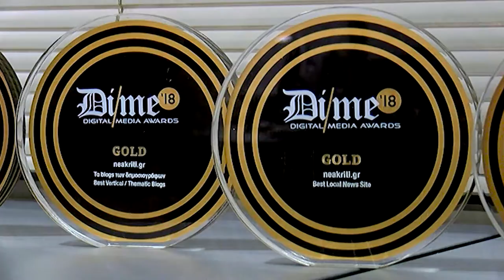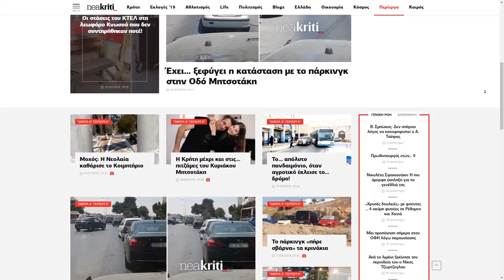Σταθερά πρώτοι! Νέο ρεκόρ για το neakriti.gr σε όλη την Κρήτη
Μια πρωτιά και ένα ρεκόρ! Με 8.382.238 προβολές το site μας κατάφερε να ξεπεράσει κάθε προηγούμενο «ατομικό» ρεκόρ του σε επίπεδο επισκεψιμότητας και την ίδια στιγμή έσπασε και κάθε άλλο προηγούμενο ρεκόρ, ανάμεσα στα site που δραστηριοποιούνται στην Κρήτη.

Μας επιλέξατε για την ενημέρωση σας και μας αναδείξατε πρώτους μεταξύ όλων!